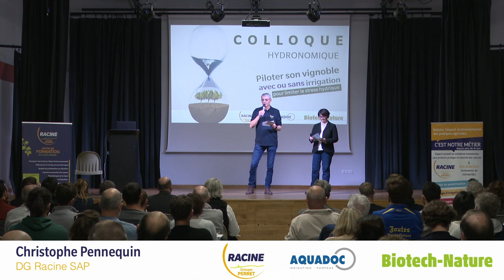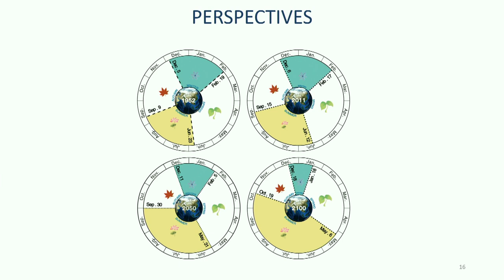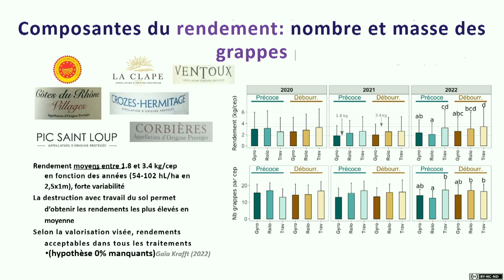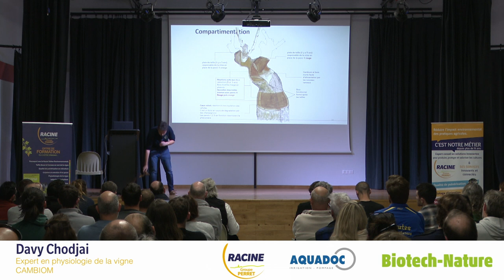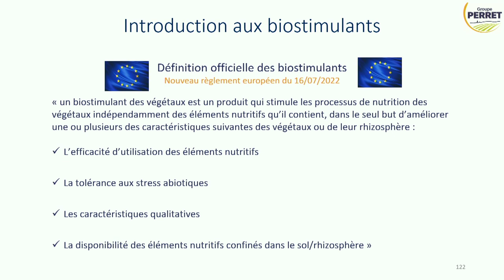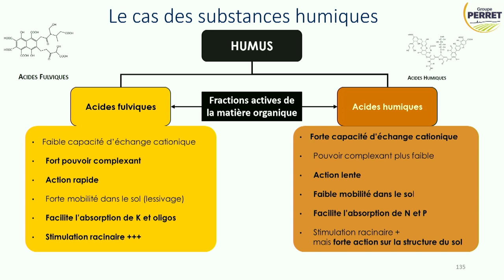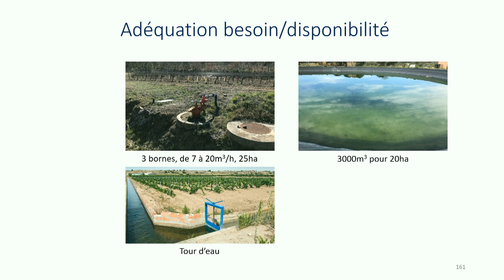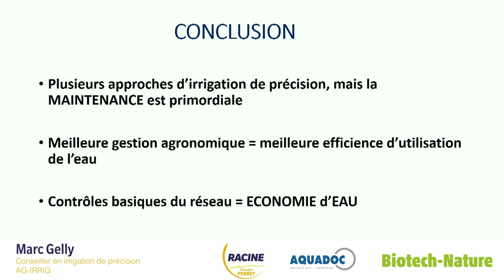Colloque Hydronomique - RACINE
Piloter son vignoble avec ou sans irrigation pour limiter le stress hydrique
🌴En Provence, dès l'hiver 2021, les réserves en eau étaient bien inférieures aux normales saisonnières.
🌝 Et la sécheresse de l'été 2022 n'a rien arrangé, même si quelques orages salvateurs ont plus ou moins sauvé la récolte. ⚡️
🎯Fort de ce constat, les équipes de Racine SAP ont organisé un colloque sur le sujet le 2 février 2023 à Flassans sur Issole (83).
Des solutions concrètes et durables pour limiter le stress hydrique, partagées par des intervenants experts :

***Programme***
00:00 Introduction - Christophe Pennequin (Racine SAP)
11:00 Bilan climatique - Yohan Laurito (Météo Varoise)
42:00 Gestion des couverts végétaux - Léo Garcia (Institut Agro - Montpellier SupAgro)
01:16:00 Conduite de la vigne - Davy Chodjai (Cambiom)
01:56:00 Biostimulation - Romain Careghi (Groupe Perret)
02:46:00 Irrigation de précision - Marc Gelly (AG-IRRIG)
03:24:00 Conclusion - Claire Scappini (RACINE SAP)

En partenariat avec @Biotech-Nature et @Aquadoc